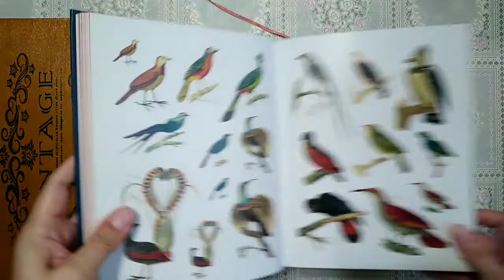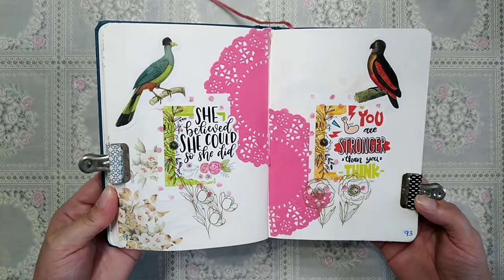[A Page at a Time #92 - #93] journal/glue book with me |She believed she could so she did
She believed she could so she did.

Stay Blessed!
Happy crafting!